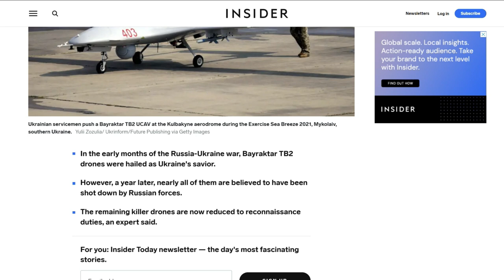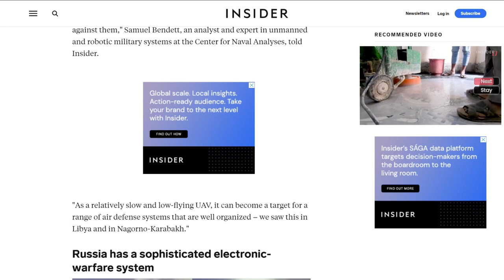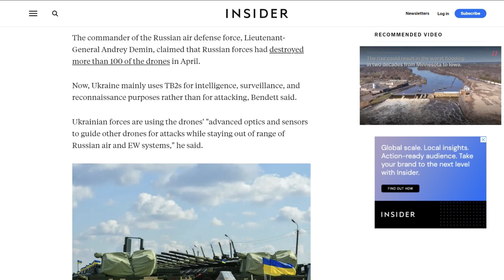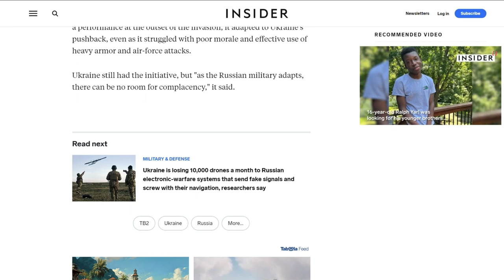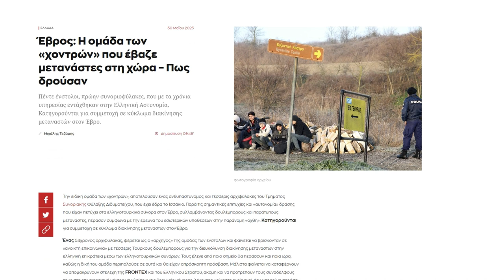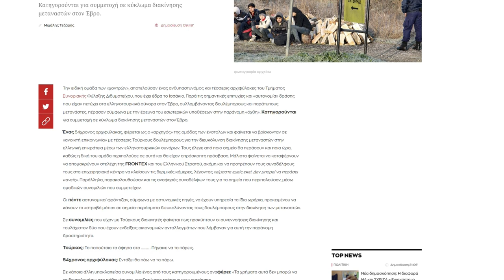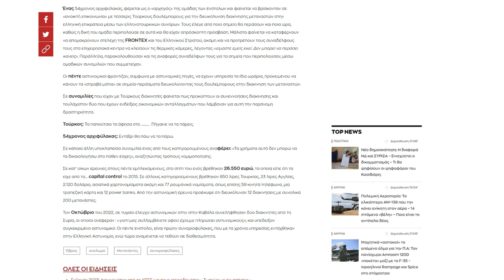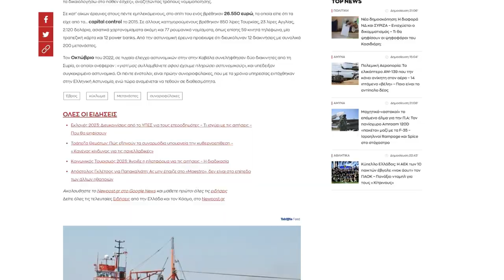Ο θάνατος των Bayraktar | infoXAK (30-5-2023)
infoXAK: Η απομυθοποίηση των τουρκικών Bayraktar - Το ελληνο-τουρκικό πρόβλημα στον οδοστρωτήρα του «χάρτη Biden» Διαβάστε αναλυτικά το άρθρο του Κρεσέντζιο Σαντζίλιο στο
- Η υπόθεση των χοντρών Αστυνομικών - Άρατε πύλας! Ούτος ει ο βασιλεύς της δόξης